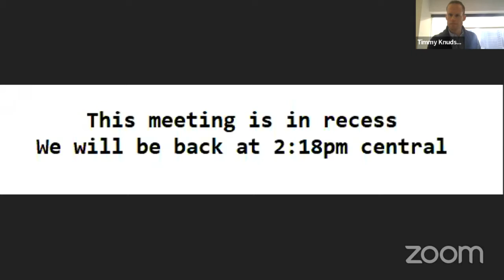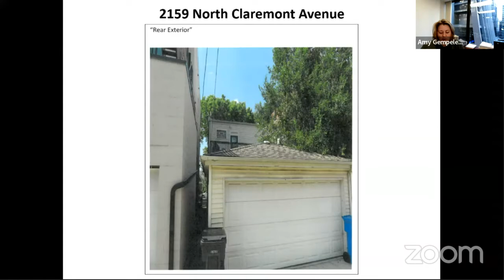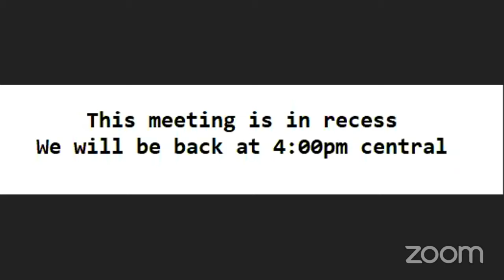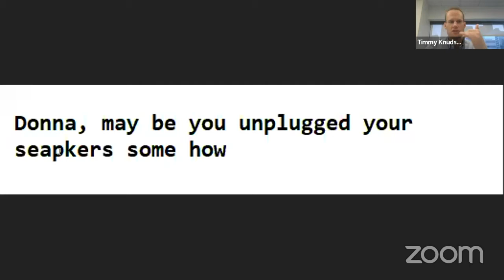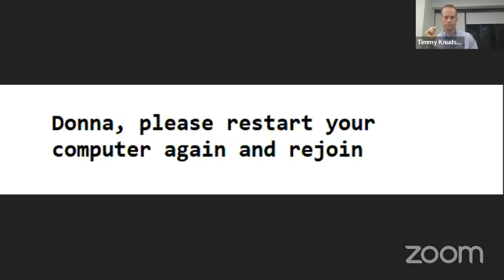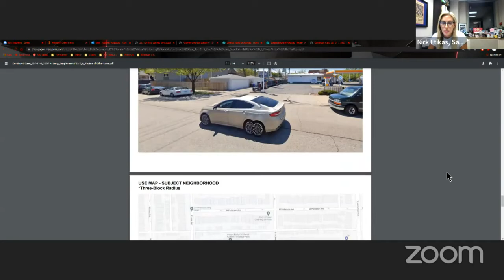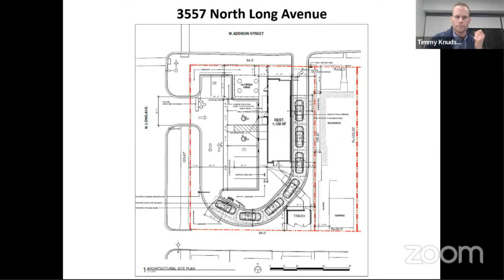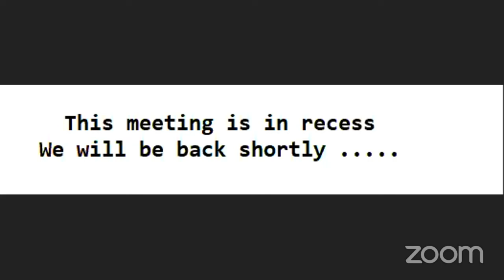Zoning Board of Appeals: Jan. 21, 2022 (Part 2)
The Zoning Board of Appeals met virtually on Jan. 21, 2022. This is the second of two parts.